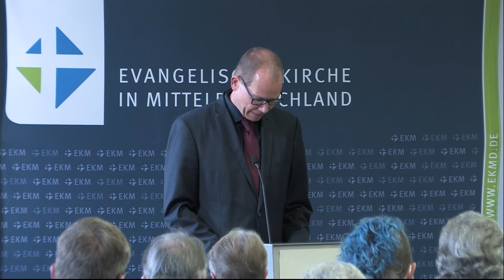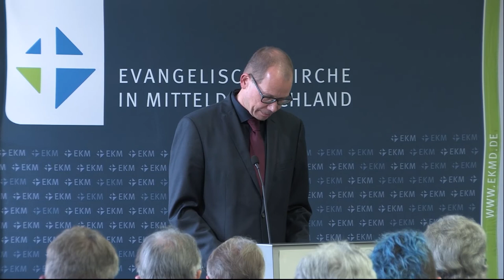Diakoniebericht - EKMsynode Nov 2021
Oberkirchenrat Christoph Stolte berichtet vom diakonischen Werk der EKM.